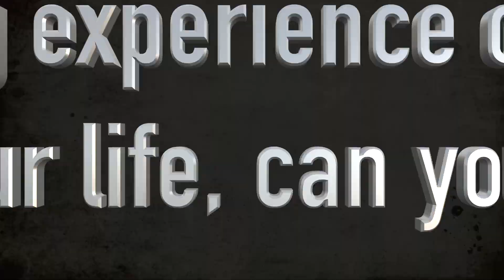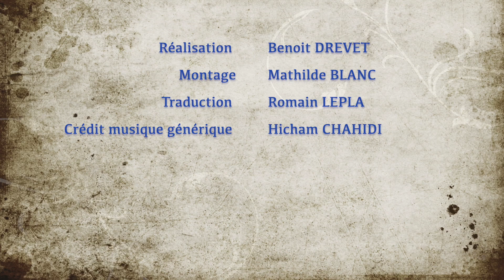"You should respect all cultures and if you disagree, you can talk and reach a solution"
The Camp for Coexistence and Social Cohesion in Iraq, sponsored by CFRI in collaboration with the NGOs Barzani Charity Foundation (BCF) and Civil Development Organization (CDO), brought together 60 young people between the ages of 20 and 30, from May 10 to 16, 2022, in Avdalan (Barzan district, Erbil province, Iraqi Kurdistan).
The aim was to provide an immersive, cross-community experience for a panel of young people from 15 provinces of Iraq, representing all the faiths and ethnic groups present in Iraq. The CFRI wished to carry out this initiative linked to a research project on Iraqi youth and supported by the French Embassy in Iraq.

Generic music credit : Hicham Chahidi

Le Camp de coexistence et de cohésion sociale en Irak, parrainé par le CFRI en collaboration avec les ONG Barzani Charity Foundation (BCF) et Civil Development Organization (CDO), a rassemblé 60 jeunes de 20 à 30 ans, du 10 au 16 mai 2022, à Avdalan (district de Barzan, province d'Erbil, Kurdistan irakien).
Celui-ci visait à faire vivre une expérience immersive et trans-communautaire à un panel de jeunes issus de 15 provinces d'Irak et représentant l'ensemble des confessions et ethnies présentes en Irak. Le CFRI a souhaité porter cette initiative reliée à un projet de recherche sur la jeunesse irakienne et soutenue par l'Ambassade de France en Irak.

Crédit musique générique : Hicham Chahidi